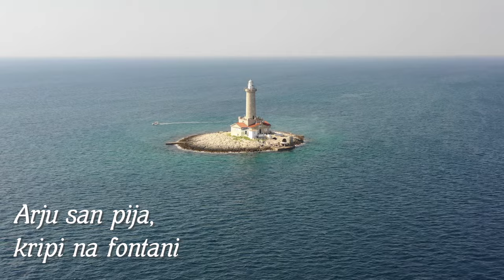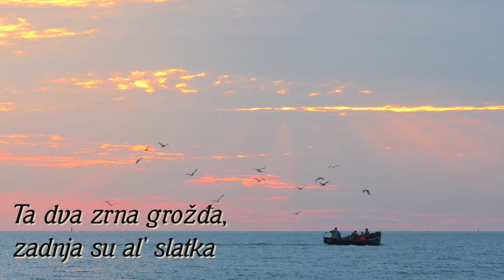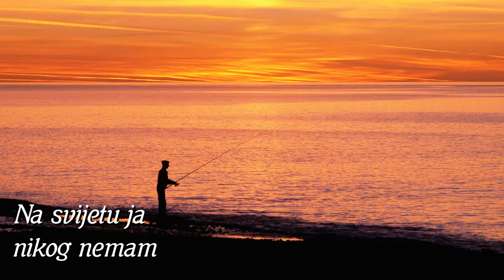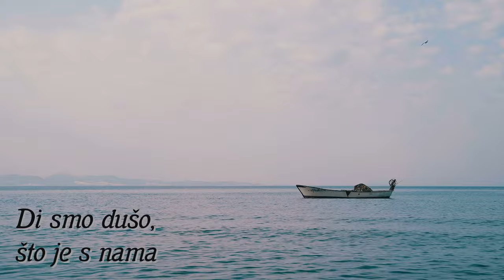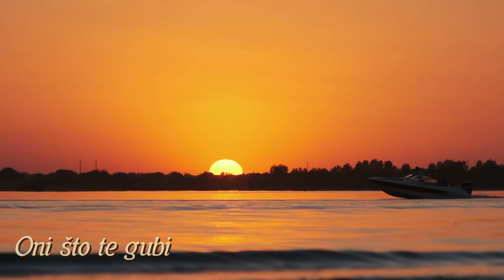Oliver Dragojević - Potpourri: 'splite Moj'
Music video by Oliver Dragojević performing Potpourri: 'splite Moj'.